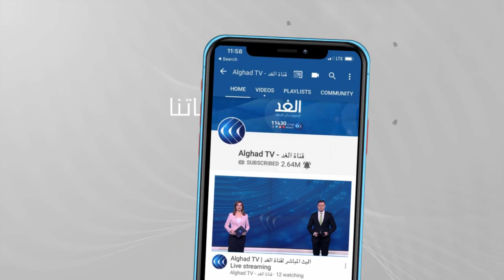هل حمل المؤتمر الفرنسي ما ينقذ الجيش اللبناني من أزمته الاقتصادية؟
أدارت وزيرة الجيوش الفرنسية فلورانس بارلي مع نظيرها الإيطالي لورنزو غيريني في روما ونظيرتها اللبنانية زينة عكر في بيروت ، مؤتمرا دوليا عبر الفيديو لحشد الدعم وتقديم المساعدات الطارئة للجيش اللبناني. وهنا يأتي السؤال ما هو الوجه الطارئ للمساعدات المطلوبة؟ وكيف وصلت الأزمة الاقتصادية في لبنان لتهدد الجيش اللبناني بالجوع ؟ وماذا يبقى من لبنان، إذا لم يجد جيشه طعاما أو وقودا أو قطع غيار؟ الإجابة على هذه التساؤلات مع ضيفانا من باريس الدكتور نضال شقير أستاذ التواصل الاستراتيجي والعلاقات الحكومية في باريس ومن بيروت الياس فرحات الخبير الاستراتيجي ..